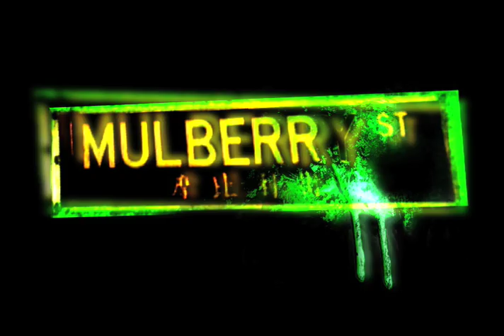Mulberry Street Trailer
One sweltering summer day in Manhattan, the streets explode into chaos as a rat-borne virus breaks out. With every bite, city dwellers turn into bloodthirsty, rodent-like creatures that violently attack other residents. Seven recently evicted tenants fight through the night for survival, as the city quickly spirals out of control.